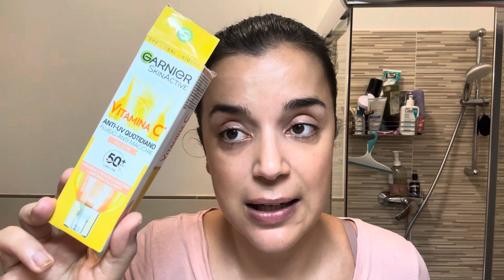skincareroutine giorno aggiornamento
Ecco un aggiornamento della mia skincare dal giorno dell’ultimo periodo.
E voi cosa state utilizzando?
Fatemi sapere !
Vi aspetto nei commenti…
Un bacio C.